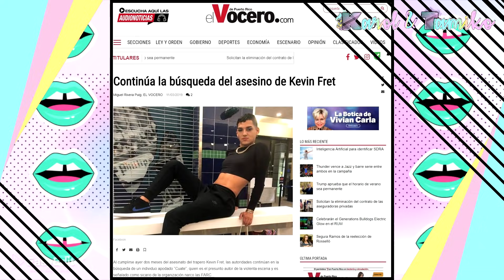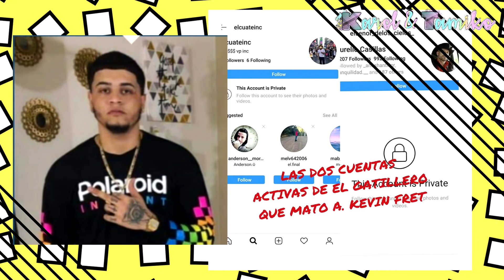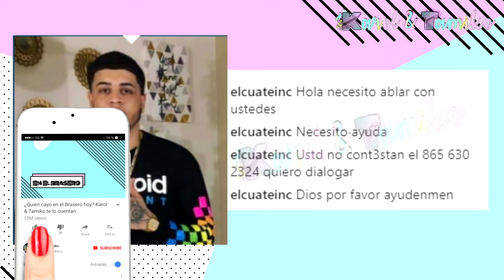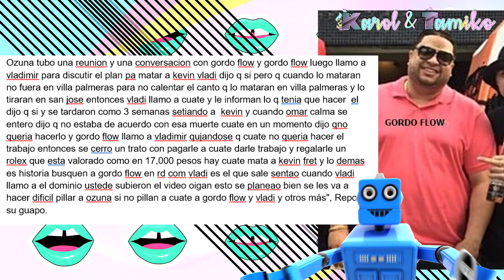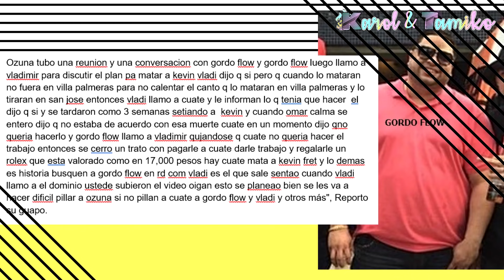Caso Ozuna y Kevin Fret - Autoridades dan el nombre del autor y enviado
Soy Karol y lo que sigue trending y en boca de todos menos en los medios es el caso Kevin Fret cantante de trap el cual sigue abierto y bajo investigación.  Gracias a todos los que nos escriben diariamente y para los que me han escrito pidiendo un update sobre el caso. les cuento que ya es oficial ya hay nombre ya hay cara ya hay culpable o mejor dicho presunto culpable de la desaparición del cantante de trap Kevin Fret. Y sigue saliendo el nombre de Ozuna como el contratista.

🔥 Hola hola bienvenidos a EN EL BRASERO,  Somos Karol & Tamiko, televidentes y fanáticas como tu.

Además de comentar de los shows y realities de televisión como Mira Quien Baila, Pequeños Gigantes, Nuestra Belleza Latina y muchos mas.  Aquí encontraras videos de lo ultimo sobre los presentadores y programas  de Univisión como Karla Martinez y Ana Patricia Gamez de Despierta América, Lili Estefan y Raul de Molina de El Gordo y la Flaca. También de Telemundo como Adamari Lopez y Rachel Diaz de Un Nuevo Día y Maria Celeste Arraras de Al Rojo Vivo.  Además encontraras los últimos chismes de Chiquis Rivera, Marjorie de Sousa, Julian Gil, Gabriel Soto, Ninel Conde, Atala Sarmiento, Galilea Montijo, Laura Bozzo, Jorge Ramos del noticiero univision, J Blavin, Maluma, Shakira, Jennifer Lopez,  Suelta La Sopa, Primer Impacto, entre otros. Si esta trending esta aquí

💌ENVIAME UNA TARJETITA:

📬 Karol & Tamiko
11901 Santa Monica Blvd. Suite 626